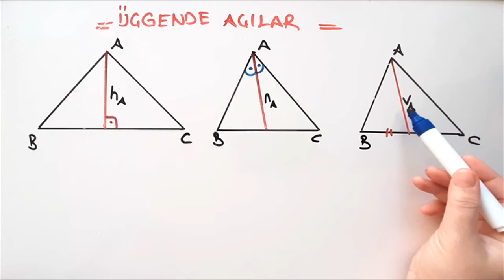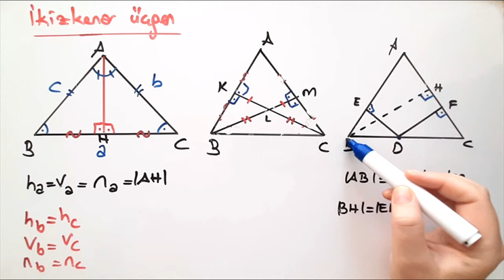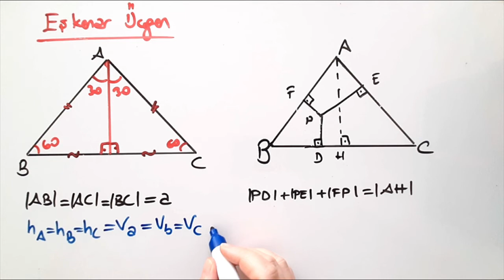18 DAKİKADA ÜÇGENLER / ÜÇGENDE AÇILAR / KONU ÖZETİ / TEKRAR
ÜÇGENLER / ÜÇGENDE AÇILAR / İKİZKENAR ÜÇGEN / EŞKENAR ÜÇGEN